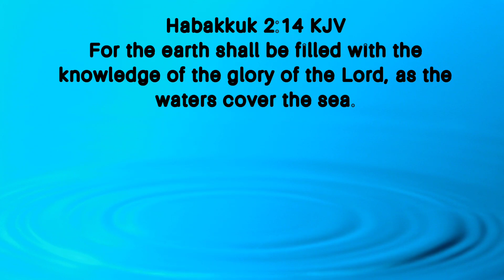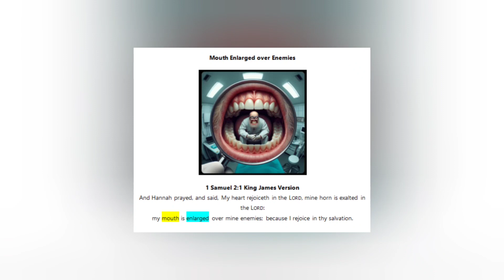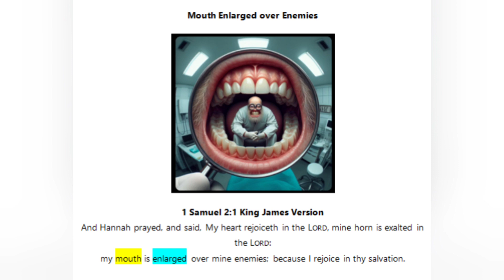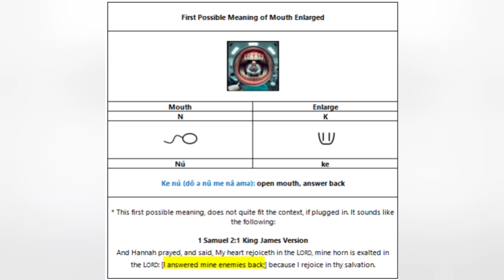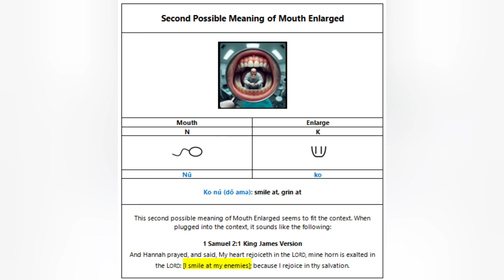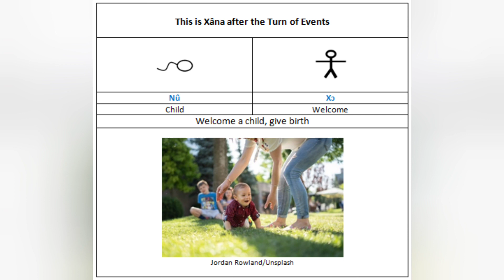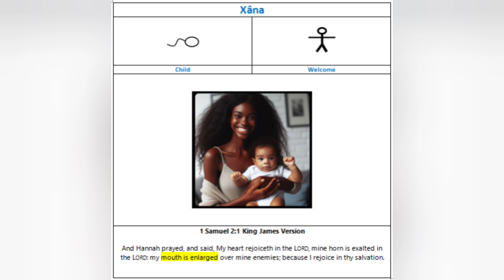Destroying Atheism with Eʋe (𐤀ncient Hebrew): Mouth Enlarged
1. Our online English-Eʋe Dictionary is available at 7is3.com

a. Names of Colors in Əʋe: Bilingual First Words Series (Əʋe-English)

b. The Əʋe Alphabet: Bilingual First Words (English-Eʋe) (Bilingual First Words Series)

c. Counting From 1 to 10: Bilingual First Words (Əʋe-English) (Bilingual First Words Series)

5. Série Bilingue Premiers Mots: Français|Əʋe
a. Les Noms des Couleurs en Əʋe: Série Bilingue Premiers Mots (Əʋe/Français) (French Edition)

b. Alphabet Əʋe: Série Bilingue Premiers Mots (Əʋe/Français) (French Edition)

c. Compter de 1 à 10: Série Bilingue Premiers Mots (Əʋe/Français) (French Edition)

Credits:
1. Youcut (video editing tool)
2. vecteezy (illustration clips)

Yáyrâ